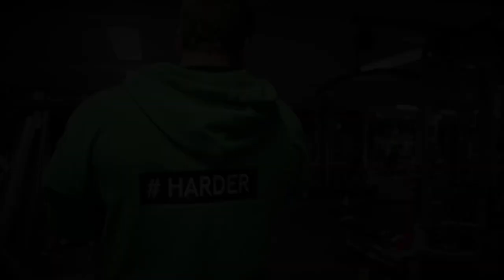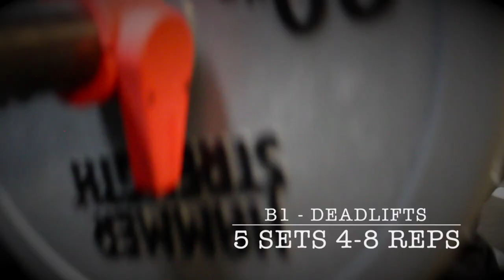Back workout from hell | Rückentraining | erster Sponsor | HARDER's Channel #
Im heutigen Video zu meiner Wettkampfvorbereitung gibt es für euch mein Rückentraining zum Nachmachen, mich hat es all meine Kraft gekostet und absolut ausgepowert.

Ich wünsche euch viel Spaß damit und hoffe, dass ihr mich zahlreich auf meinem Weg zur WBFF begleiten werdet!